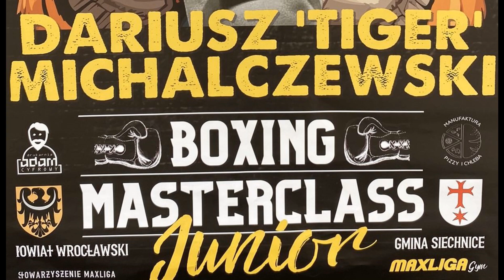Spotkanie z Dariuszem Tigerem Michalczewskim